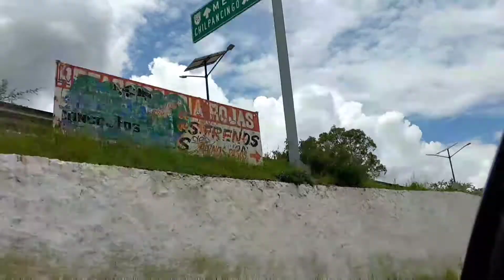CHILPANCINGO,GUERRERO | ACAPULQUIRRI VLOGS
Fuimos a visitar a Chilpancingo de los bravo, la capital del estado de Guerrero, nos dieron un pequeño tour y aun falta por conocer, regresaré pronto para ir a más sitios.